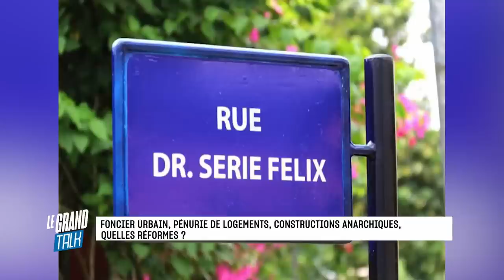🛑Emission spéciale avec le ministre Bruno Nabagné Koné🛑